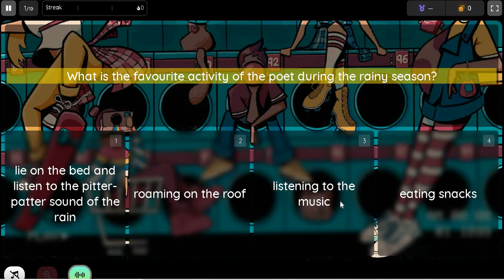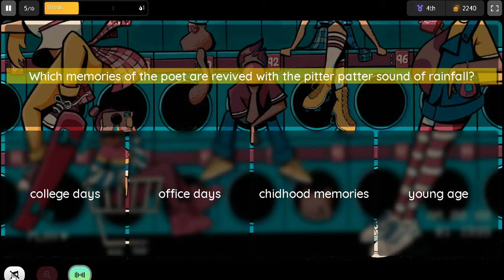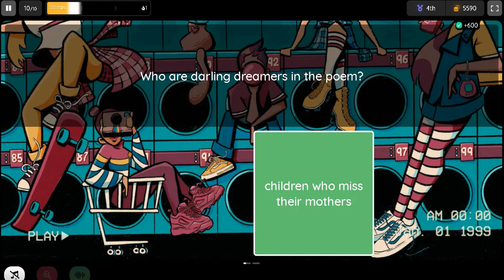Rain on the roof MCQ class 9 MCQ English multiple choice questions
Practise free MCQs from Class 9 English Beehive book Poem 3 - Rain on the Roof by Coates Kenney. Students can take help of this resource and prepare MCQs from Class 9 English Beehive reader. The CBSE has revamped the exam pattern. Under the new Exam Pattern, MCQs have been introduced.

Also, Practise the MCQ Here for Rain on the Roof by Coates Kenney.

class 9 english chapter 1 Rain on the Roof by Coates Kenney.